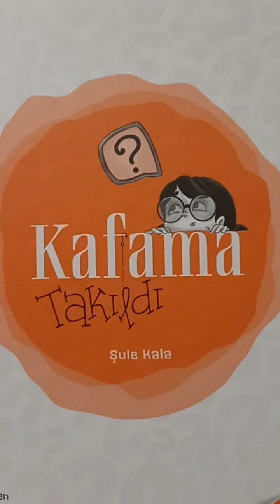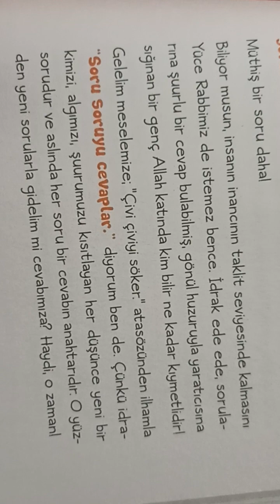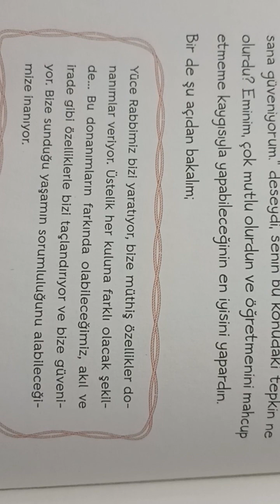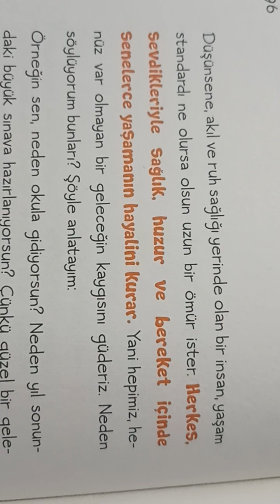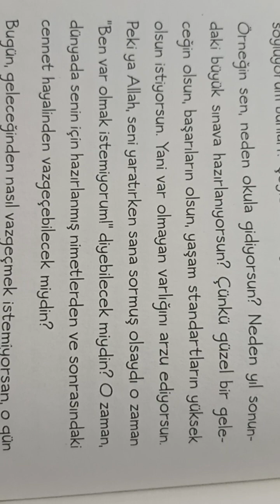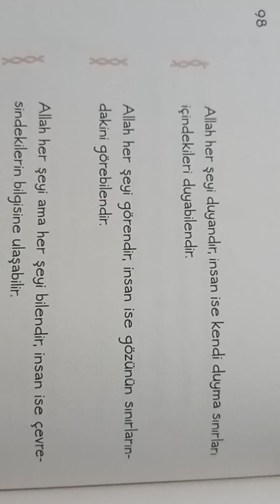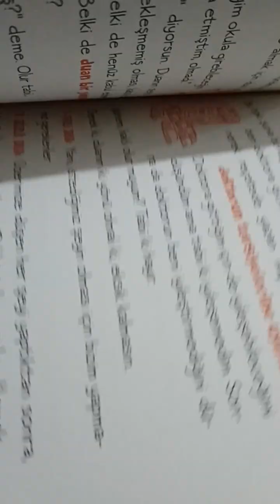Kafama takıldı Şule Kala. kitap tanıtımları 42)